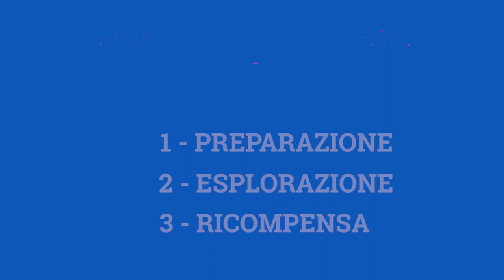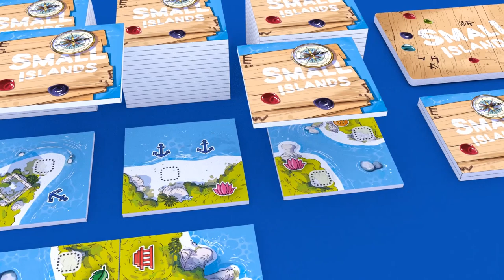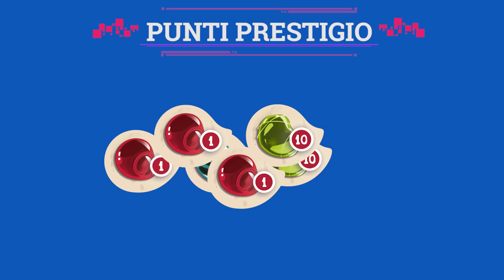Small Islands - Tutorial di Gioco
Grazie a questo video potrai imparare le regole base per giocare a Small Islands in pochi minuti.

Autore : Alexis Allard
Illustratrice : Aurélie Guarino
Editore Italiano: Playagame Edizioni

Si ringrazia
Creazione del video: Ludema
Adattamento e montaggio: BlaBla Games
Voce: Gian Luca Felice